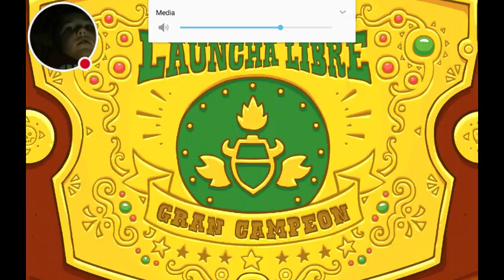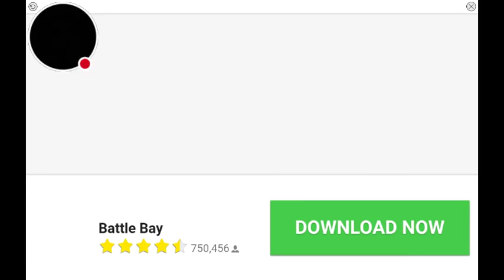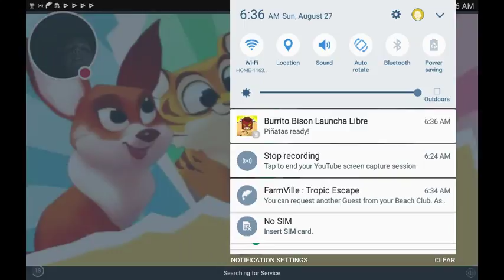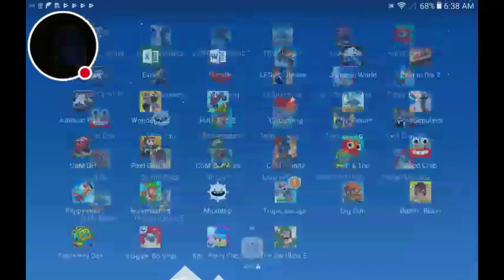My Burrito Bison Stream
Watch me play Burrito Bison!